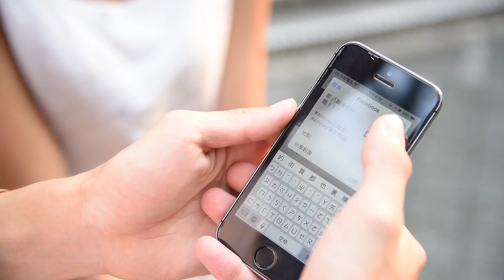我要成為搭訕王 - 台大示範